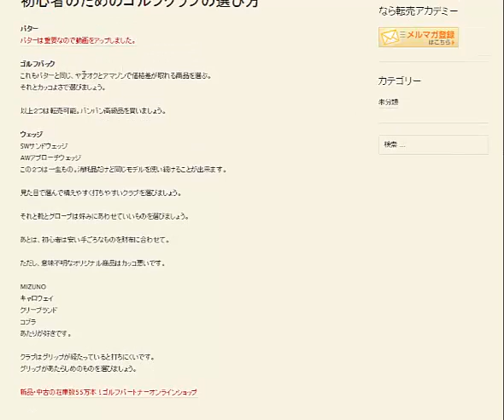初心者のためのゴルフクラブの選び方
RIZAP GOLF
30日間全額返金保証付き！
あなたのゴルフをデータ分析する実力診断、無料受付中

様々なコース環境を再現し、実践に即したトレーニングが可能
オンライン自習システム「シュクダイ」で、毎日プロコーチが徹底指導

1日10分で月10万を稼ぐ！amazon輸出ビジネスがわかる無料セミナー